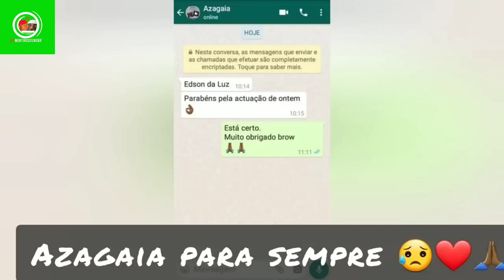Rey Bravo lil wayne De Moz Azagaia pra sempre Oficial Herthey évez vez